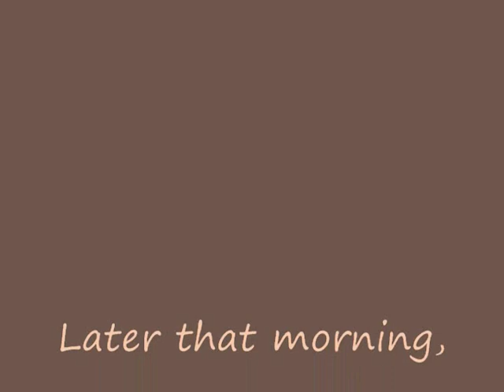Amazing Grace on the Flute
My sissy came to visit for a while. We had a blast together.! She figured out how to work my video camera and totally surprised me! I love to play the 5 hole flute. It is hand made by a Native American Indian named Ryan Harjo. Enjoy!